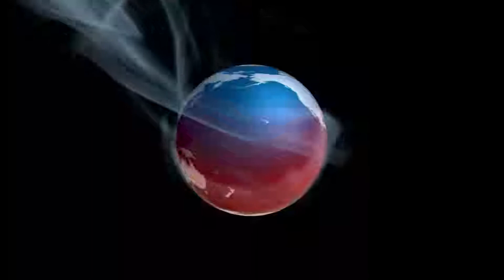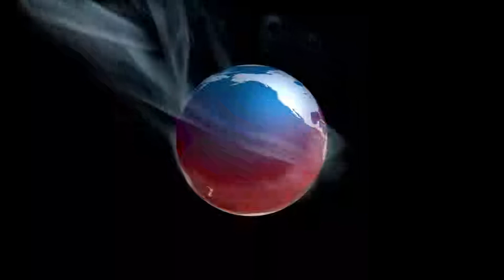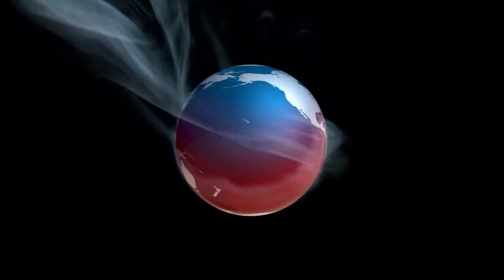NDR S1E85 | Politics, Population, Race Realism, Liberty, Science